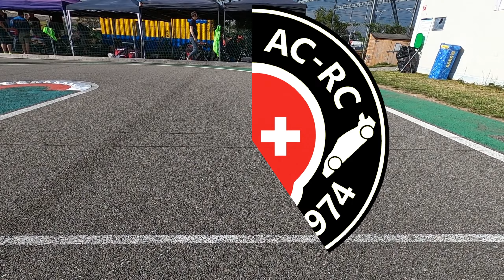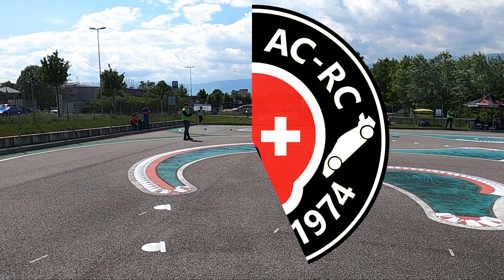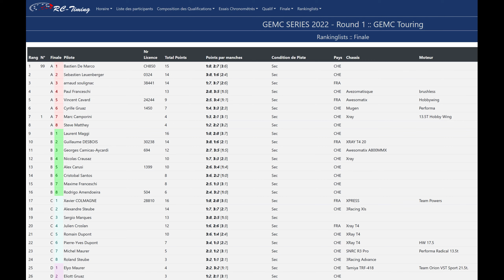Genevamodelcars | GeMC Series - Round 1 (Championnat genevois)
Le 7 mai 2022 a eu lieu la 1ère manche du championnat genevois, communément appelé GEMC Series au club du Genevamodelcars.

Type de voiture radio-commandée autorisée :
- Modèles radiocommandés électriques roulants d’une l’échelle 1/16 à 1/8.

Y.c. le règlement et l'inscription

Et ça y'est je me suis inscrit. C'est officiellement mon 1er club. Qui l'eu cru Alain dans un club 🤔😁🙌

Un grand merci pour vos commentaires, propositions, conseils et surtout votre soutien tout ceci dans un esprit de partage 🤙💪
💪🤩Vive la RC et la communauté🤩💪
Règle du Discord : Respect, Convivialité, Partage, Aide, Fun et Bonne humeur. Merci de vous identifier avec vos divers pseudo que je pourrais connaître (YouTube, Discord, FaceBook, etc.)
Setup Vidéo & Audio :
- 🎥 Webcam : Logitech Brio 4k Stream Edition + Streamcam, App EpocCam HD, GoPro Webcam
- 🗜️ Support fixation : Elgato Multi Mount
- 🎧 Micro-Casque : RIG 800HX (PC+Xbox)
- 🎙️ Micro : RODE Wireless GO + RODE Lavalier GO
- 💡 Éclairage : Elgato Key Light Air
- 📡 Logiciel Streaming : OBS Studio
- 🎛️ Logiciel Son : Voicemeeter Banana
- 🎞️ Logiciel Montage : Shotcut